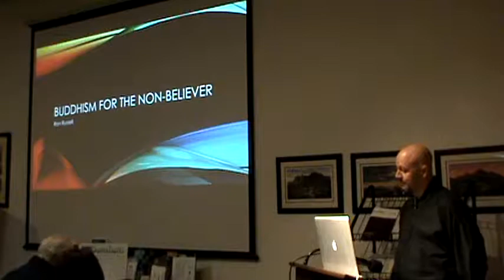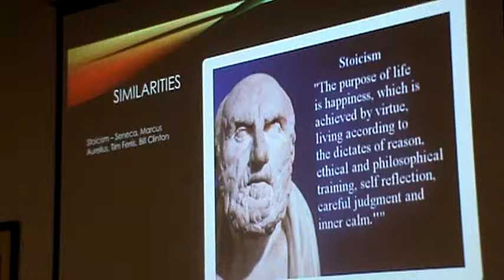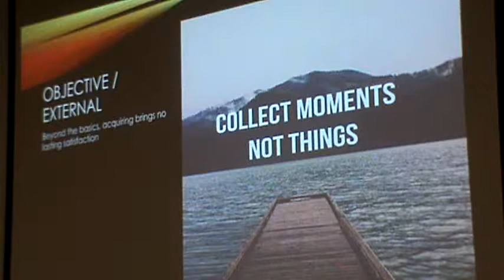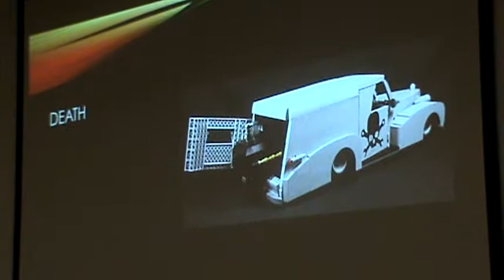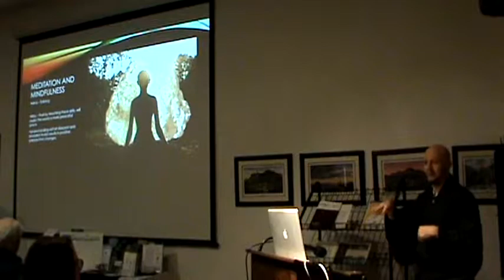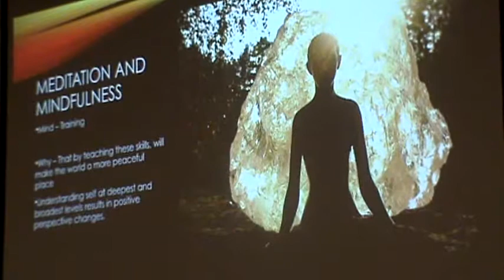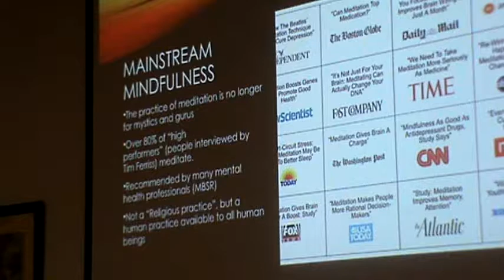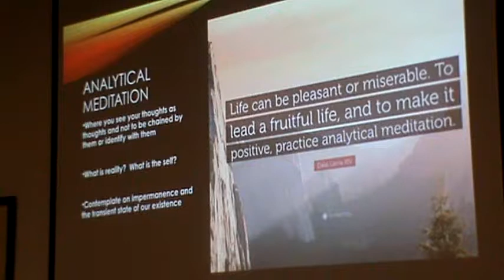Ron Russell: Buddhism For The Non-Believers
Ron Russell will be sharing aspects of Buddhism that are accessible to non-religious people.

From philosophy to recent neuroscience and cognitive research, Buddhism has an rich history and practices in mindfulness and meditation that have growing scientific support for their efficacy in emotional regulation and mind/body awareness.

Ron Russell is a Zen Buddhist of 13 years and 2000 hours of practice who focuses on bringing scientifically validated mindfulness and meditation practices to humans who don’t care for all the “mumbo-jumbo”. He is also a Hospice of the Valley volunteer, is attempting to teach meditation to video gamers and is one off the Arizona regional contacts for Burning Man.